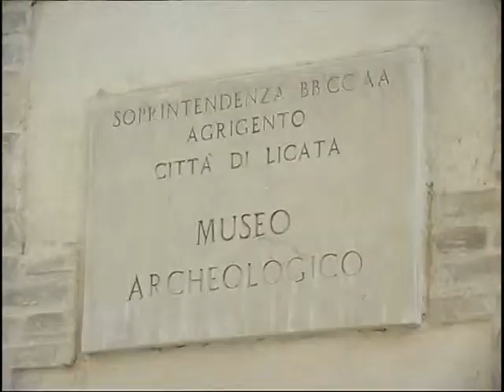UN PERCORSO CULTURALE TURISTICO E ARCHEOLOGICO IN VISTA DELLA STAGIONE ESTIVA 23 05 2014